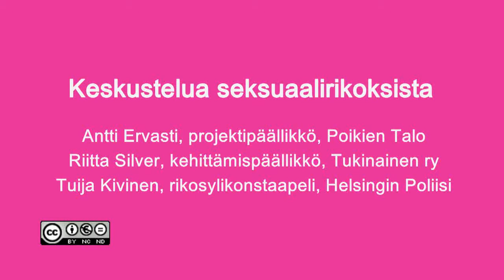Keskustelua seksuaalirikoksista, jakso 3/4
Jaksossa keskustellaan seksuaalirikoksen uhrin tukemisesta ja oikeudellisesta asemasta.

Asiantuntijat: projektipäällikkö Antti Ervasti (Poikien Talo), kehittämispäällikkö Riitta Silver (Tukinainen ry) & rikosylikonstaapeli Tuija Kivinen (Helsingin poliisi).
Toteutus: Suomen VirtuaaliAMK, MediaStage, Ayvot-hanke 2013